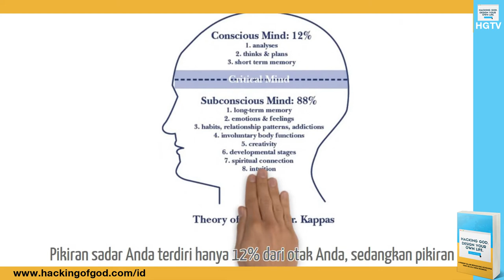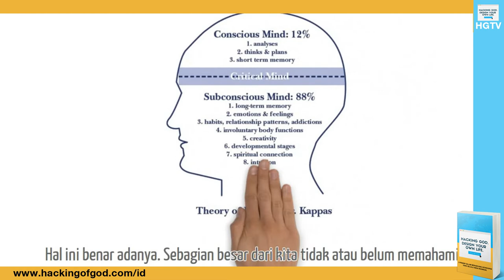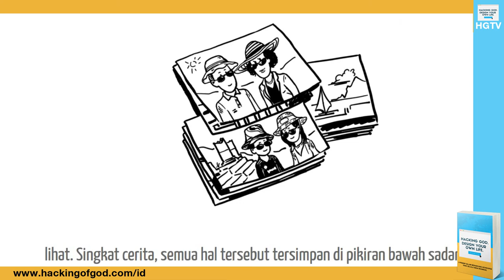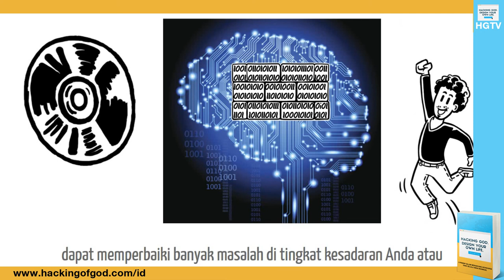Serial Merancang Kehidupan: Episode 0 - Pikiran Bawah Sadar. Part 1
2 orang yang beruntung akan mendapatkan buku gratis plus ongkir dari saya...